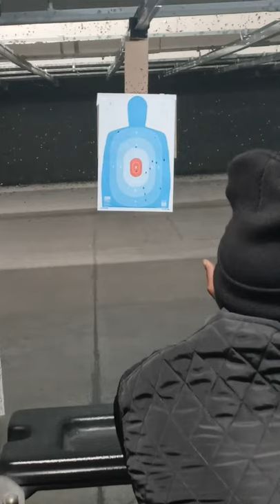A day at the range shooting HI-POINT 9MM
HI-POINT FIRE ARMS